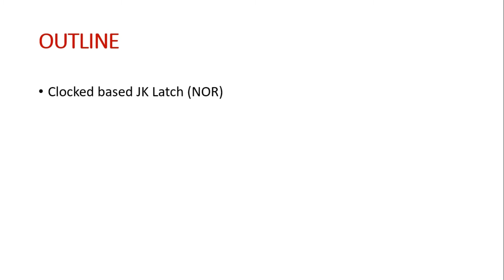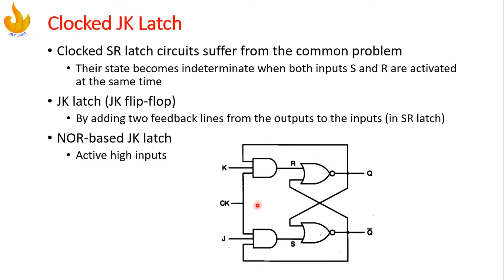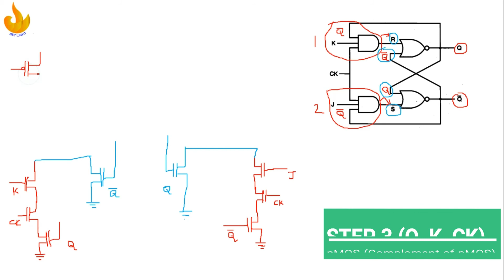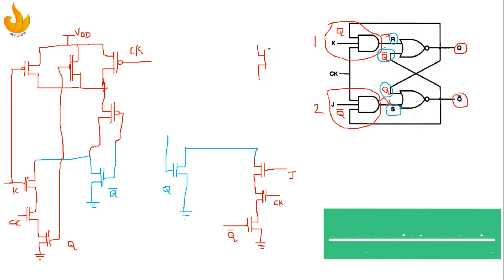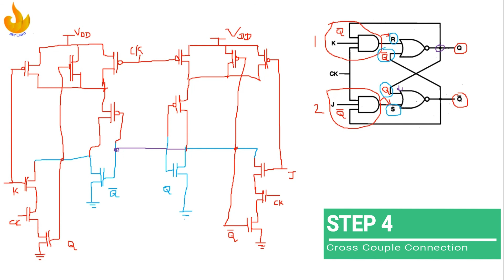CMOS Clocked JK Latch, JK Flip Flop using CMOS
This video explain about design of JK Flip Flop using CMOS or clocked JK latch using CMOS. It covers basic connection for JK Flip Flop, JK Latch or clocked JK Flip Flop or clocked JK latch. It is synchronous JK Flip Flop because it uses clock at input.

This video mainly focus on CMOS JK Flip Flop or CMOS Clocked JK Latch. JK latch using NOR gate is explained in this video.